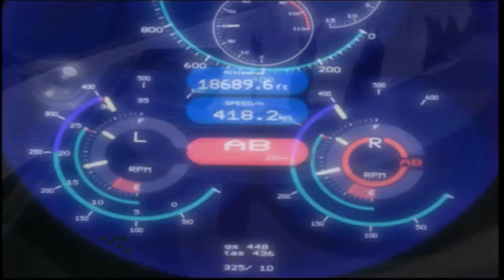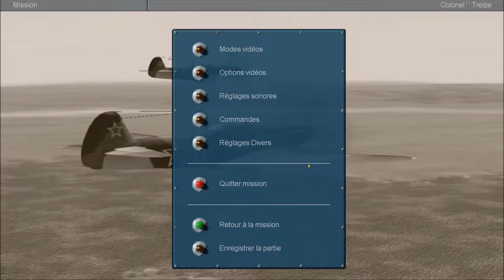Il-2 Sturmovik 1946/Normandie-Niémen (Opération Smolensk 1944) #12 french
Première mission de l'Opération Smolensk de la campagne Française "Normandie-Niémen" du jeu Il-2 Sturmovik 1946 sur PC.